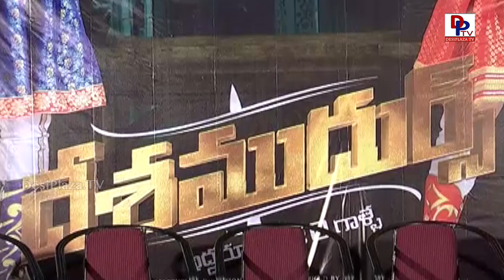Telugu New Movie Desamudurs Trailer Launch | Posani KrishnaMurali, Pruthvi | DesiplazaTV